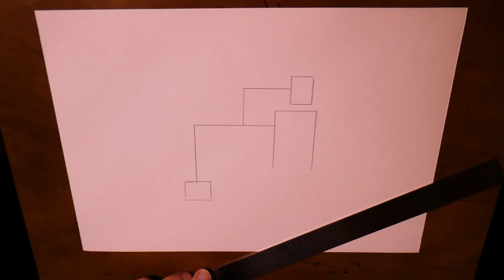Abstract Cubism Painting | Cubism Definition Art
hi everyone! on this video i show abstract painting in cubism style what looks like a city - building structures with a 3d dimension and lovely different colors to make the borders looks clear for each cube.

Made with faber castell pencils and A4 Paper.